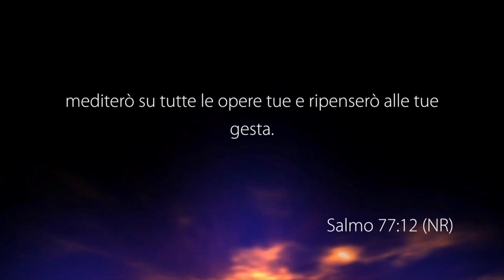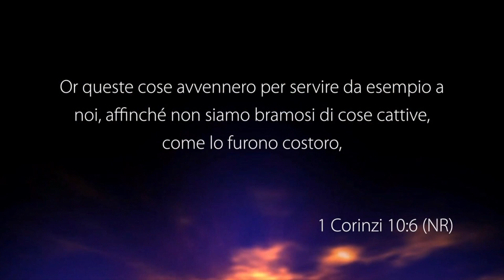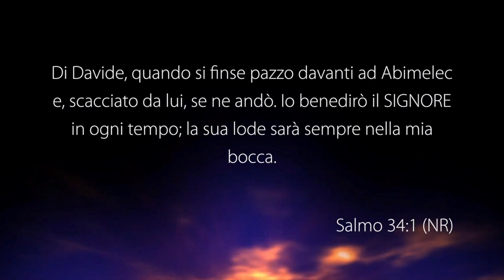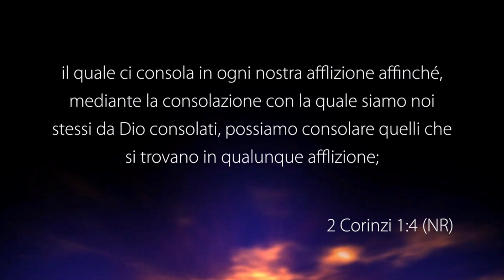Grazia nel passato, speranza per il futuro - Con il pastore: Pietro Evangelista